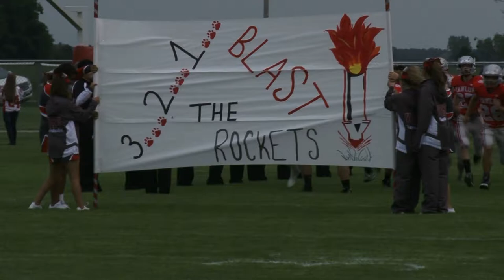Pandora Gilboa vs Vanlue Football